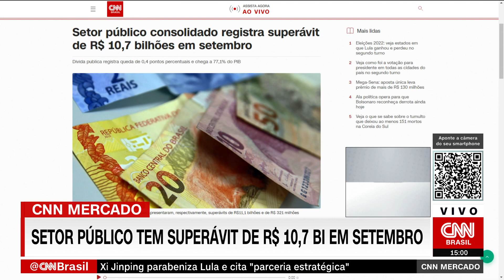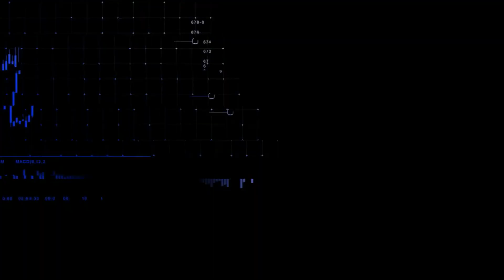CNN MERCADO: Com Fernando Nakagawa - Tarde | 31/10/2022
Assista ao CNN Mercado desta segunda-feira (31), com Fernando Nakagawa, e confira as principais informações desta tarde no mercado.